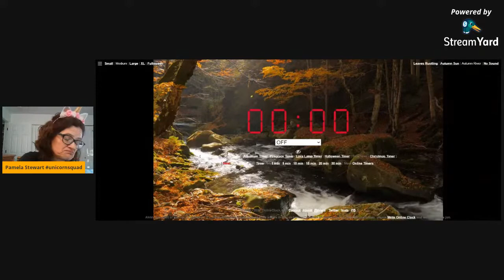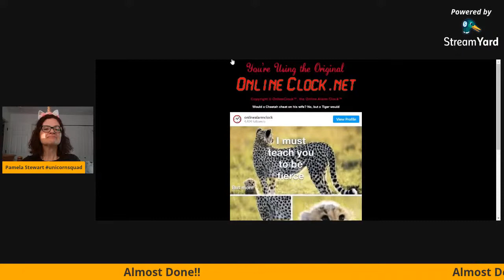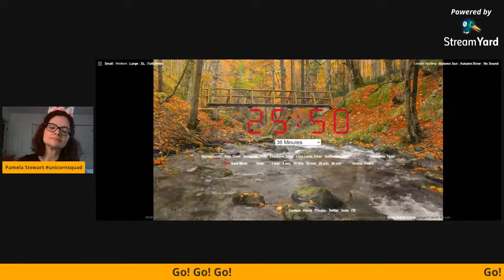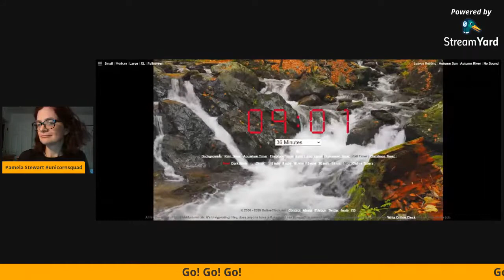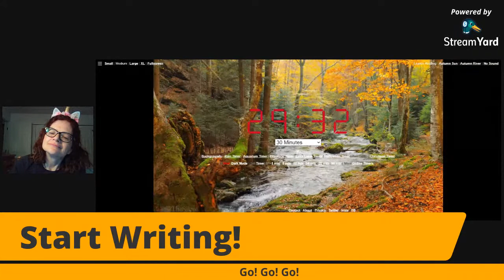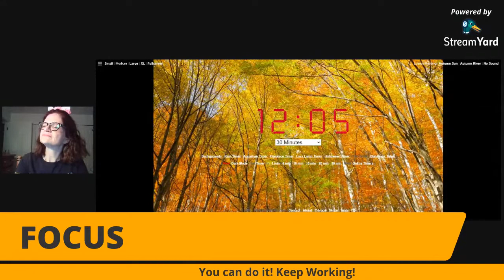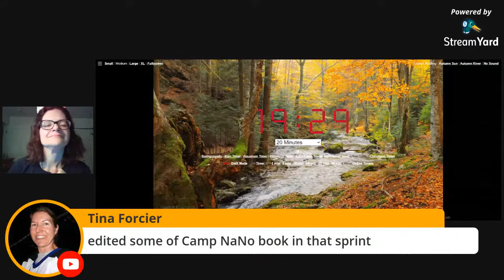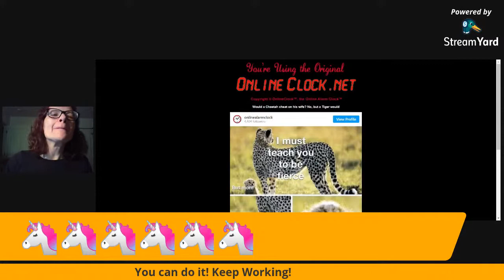Join the Unicorn Squad and Write with Me!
Week One Nanowrimo...your motivation is flagging, your energy is low, your mind is scattered. Maybe you should just give up?  No!  I say!  Join me to knock out some writing sprints and get yourself back to what you love.  There's still time to follow your dreams.